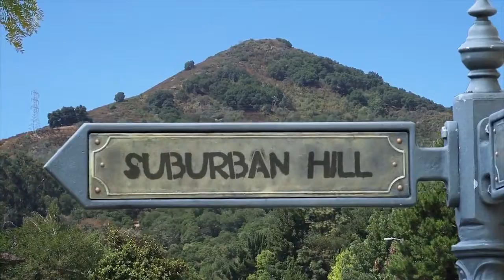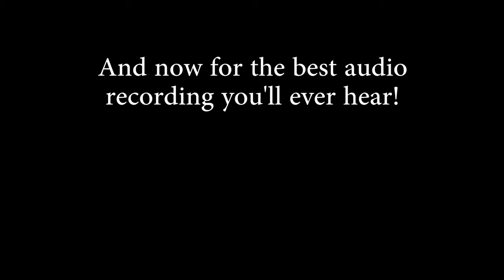PUNicillin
When a native young boy contracts a deadly disease that makes him involuntary spout puns whenever possible, he is forced to go on a quest to find the only known cure … Puncillen!

Ok so yeah this video did not turn out like a expected at all and ended up a confusing mess. But to get the full story of how this film came to happen and how it even won a bloody award then just a wait a couple of days for the "PUNicillin Explained" video.